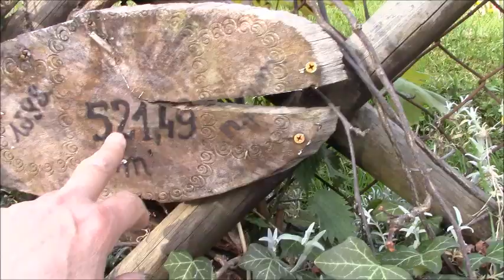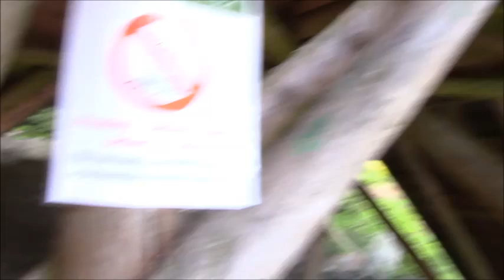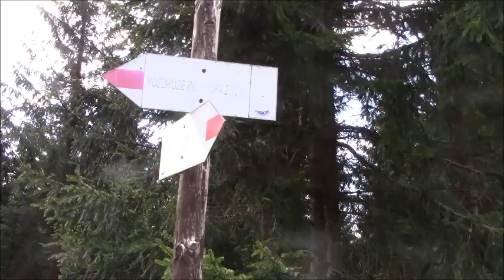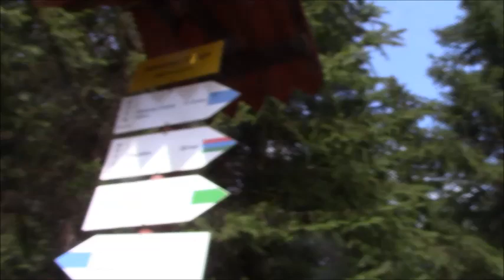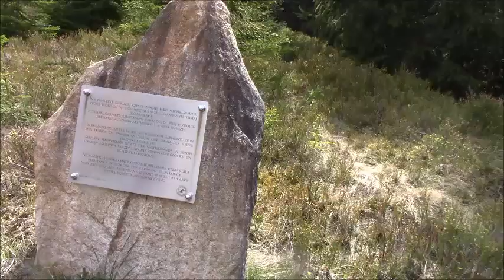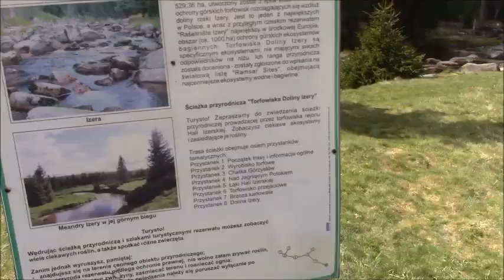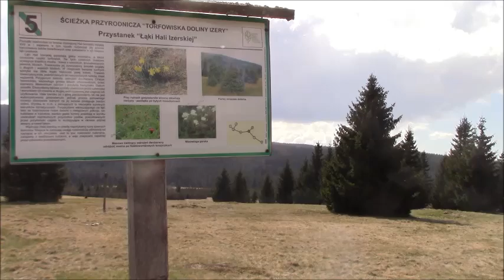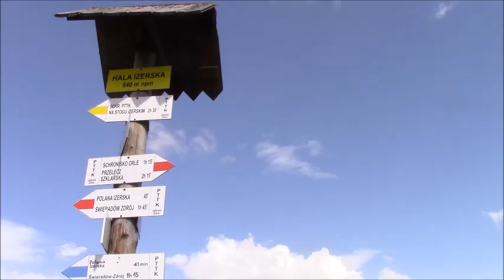Spacer na Halę Izerską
W filmie:

Polana Izerska
Stacja Orle
rzeka Izera
Hala Izerska